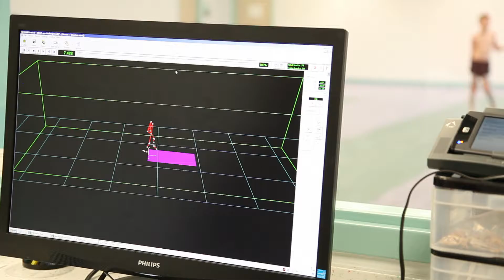Cook Children’s Donor Highlight: AGC & TxDOT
Cook Children’s honors their longest-running donor event partner of 23 years, the AGC/TxDOT Golf Tournament.